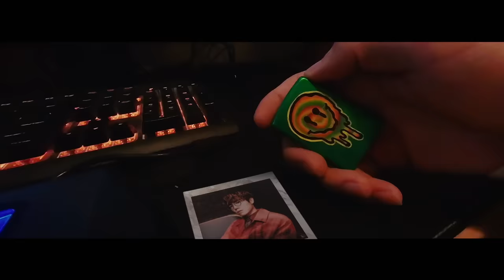JNYBeatz -《靈魂出竅練習曲》(feat. 林家謙) MV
​@JNYBeatzz 與 @terencelam0903 合作推出《靈魂出竅練習曲》，以冥想作主題，帶大家找回思緒的平靜，在紛擾中仍能自在。
「理想名氣與鈔票 也不如這秒鐘來數數心跳」

曲: JNYBeatz / 林家謙
詞: 鄭敏
編: JNYBeatz
監: JNYBeatz / Karris Sauch

這刻一起跟我去入定
合十合眼思緒中暢泳
喧囂之中只愛上寂靜

意志放鬆感覺似乏力
就墮入陌生的新經歷
靈魂之內 皮肉之外 恬靜

隨著你 忘掉一呼一吸過程 潛入深海攀登峻嶺
然後乍醒 不知不覺飄升

隨意的出竅 毋用對焦 圍城內悲傷的格調
遊蕩一刻的奧妙 暫時讓你淡然將抑鬱放開了
在世極渺小 如任何事超出你所料

千億種畫面  如洪流洶湧顛覆再翻演
某聚會跟摯友碰著面 散席後竟已要去悼念 來道別
或是熟識的一切總有天 逐漸陌生只可去紀念
如穹蒼內 如曇花外 一現

期望你 忘掉東歪西倒過程 沿路欣賞清幽小徑
明白美景 統統不過倒影

在世極渺小 尋覓遊歷高峰與低潮
太虛無與太縹緲 倒不如痛快的 放任去隨處飄

這種境界 太超脫卻低調
忘掉枷鎖般教條 為何讓軟弱惶恐煩惱聚焦
這種境界 以灑脫當作感召
以超凡眼界觀照 世間紛擾醜惡消散掉

蘇醒一刻當試過入定
漸漸默化思緒的動靜
喧囂之中找到了寂靜

意志放鬆感覺已上乘
就遁入初生的生命
無念之內 無念之外 知命